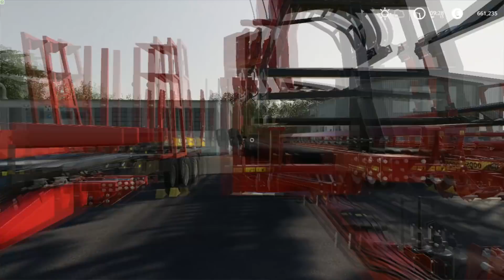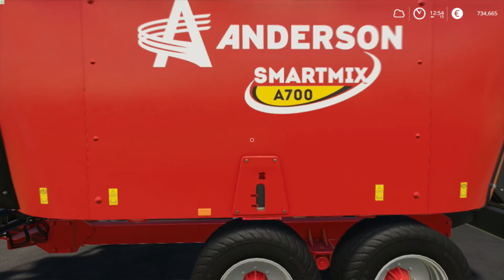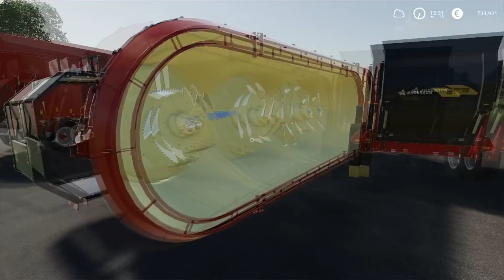Let's Play Farming Simulator 2019 Norsk Marwell Manor Farm Episode 13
Sjekk ut episoden og se dagens fremgang på Marwell Manor Farm :-)